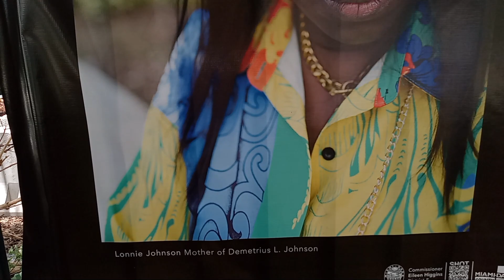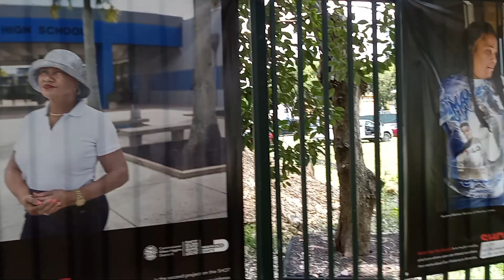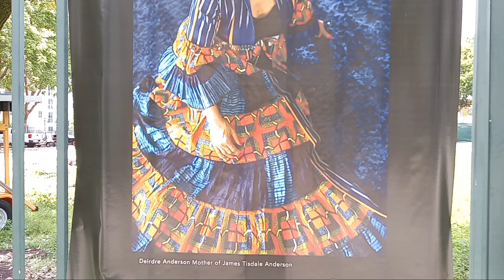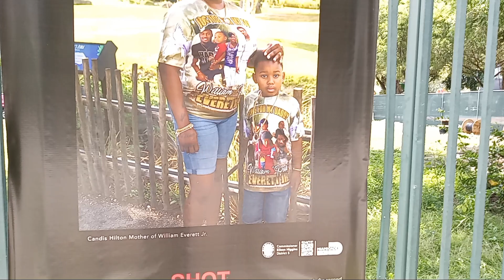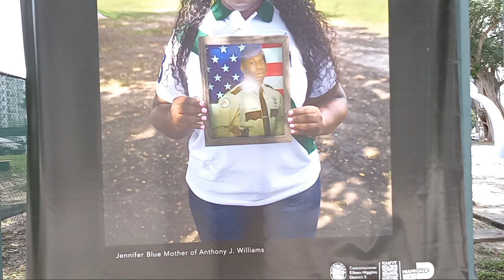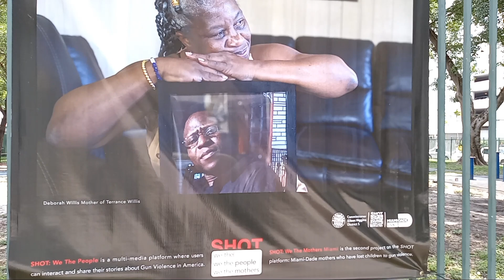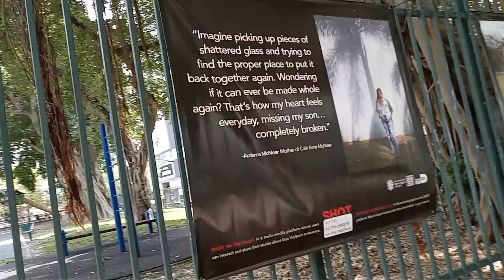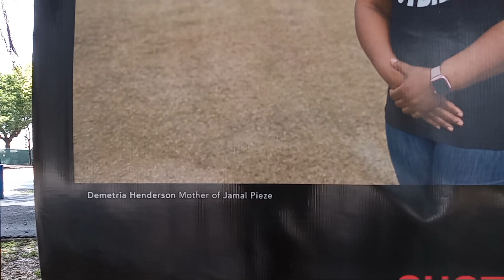Colorism Ravages Blacks As Colored Mothers in US Lose Fruits of their Labor to Random Violence